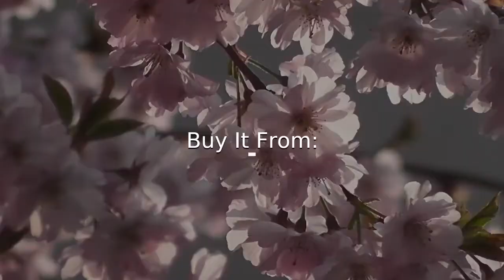📢 Etched Design High-Quality Golden Color Ring for Men - Style A369 📢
Price Just: ₹250.00 Ring Dimension Height : 6 mm (0.6 cm) Depth : 2 mm (0.2 cm) Other Specification Weight : 5 Gram Color : Golden Material : Stainless Steel Surface Finish : Shining, Textured Occasion : Festival, Marriage / Wedding / Engagement, Birthday, Gift, Photography Style of Jewellery : Hip Hop, Groom, Royal Brand : Soni Fashion® Sales Package : 1 Ring#Groom HipHop GoldenRing StainlessSteel Royal Shining Textured .